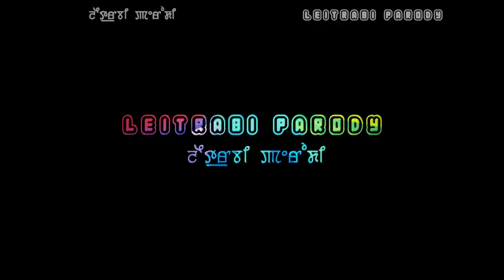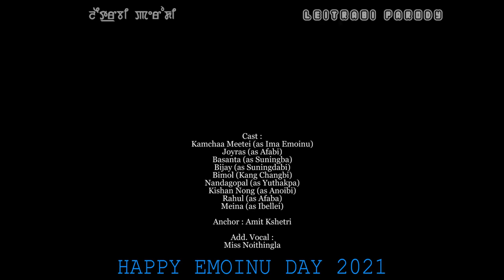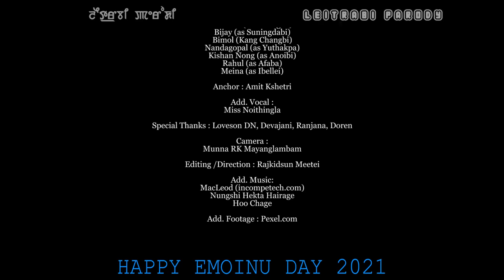EMOINU 2021 Parody Video